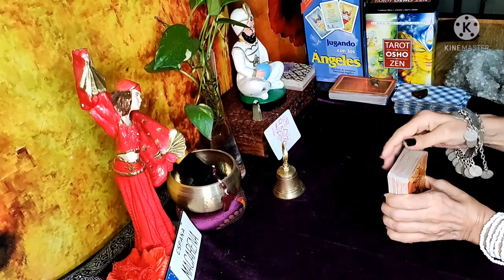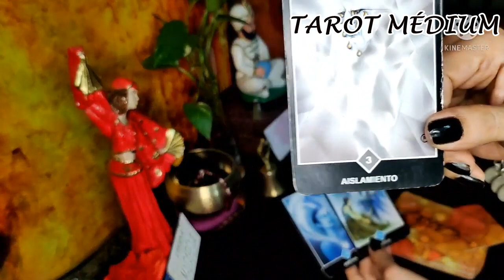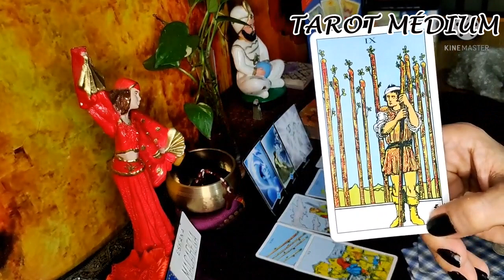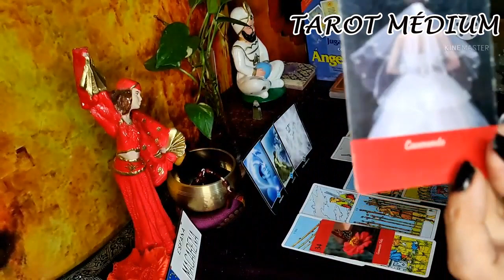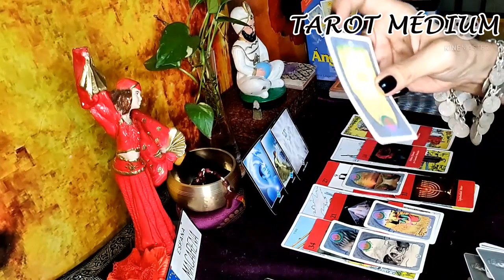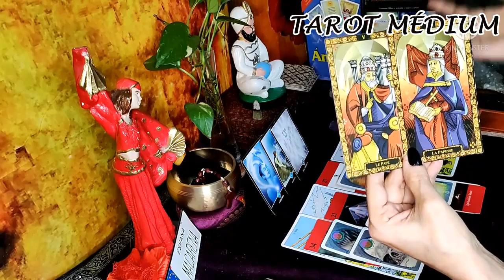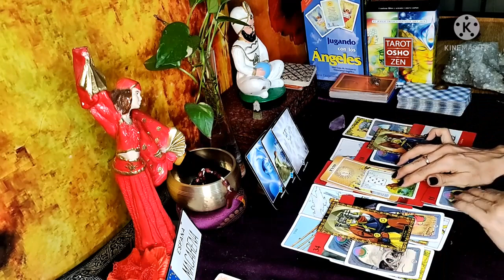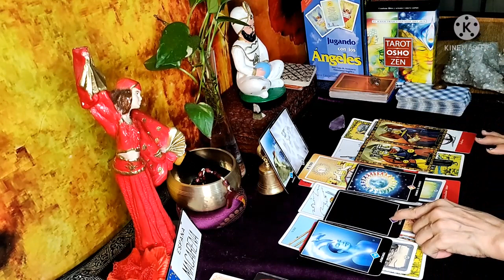TIENES UN MENSAJE DEL CIELO 🔮🦋 LECTURA ATEMPORAL!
¡Bienvenidos a mi mundo! Me llamo Macarena y soy médium. Tuve y tengo una vida de locos, pero maravillosa. ¿Les cuento? Mi mediumnidad se llama ostensiva, que es la capacidad innata de poder incorporar (entrar en transe) con un espíritu en mi cuerpo, se acopla a mis chacras y trabajamos en conjunto. Tengo un equipo hermoso de espíritus de luz a mi lado y los amo. La cuestión fue que, por terca y prejuiciosa, me demoré mucho entender, así que, me siento en deuda con la espiritualidad y por eso estoy frente a ustedes cumpliendo con muchísimo amor este llamado tan postergado, para trabajar al servicio de la espiritualidad. Les cuento, tengo una gitana llamada Clara del Oriente que es la que me ayuda con el tarot, sin ella, solo veo figuritas coloridas encima de la mesa. Luego, tengo a mis guardianes. Ellos me defienden, así que ojito con meterse conmigo. Es broma, es que así soy... muy de la risa fácil y eso fue lo que me ha salvado la vida, literalmente. Por lo tanto, en mi canal nunca esperen la monotonía y menos la rutina. Bueno, sigamos, luego está Miguel, es hindú y trabaja en la sanidad, luego, mi abuelita María Joaquina, mi eré niño, la sirena… en fin… Bastantes. Suena loco, pues sí, suena loquísimo. Pero esa es la realidad. ¿Cómo llegué a saber todo esto? Largo desierto. Estuve en muchas religiones buscando respuestas. Les agradezco a cada una de ellas lo que me ha enseñado. Pero, mi lugar hoy es la Umbanda, una religión ancestral fundada en Brasil. Fundada es un decir, ya que la espiritualidad siempre ha trabajado con el ser humano de forma directa, una cosa es que se ocultaba en esos tiempos para el común de las personas, pero existir, siempre existió. Ahí es donde aprendí realmente lo que es trabajar cara a cara con la espiritualidad y todo cambió. Es que una vez que te quitas el velo de los ojos ya no podes regresar a lo de antes. Lo más bonito fue dejar de lado los prejuicios y abrir la mente a un universo de posibilidades mucho más profundas, todo dentro de las leyes de DIOS y en ese proceso de desenvolvimiento mediúnico UNICO Y BELLO... entendí que el ser humano se encuentra en un gran proceso de desarrollo personal y de reforma intima... Gracias a Dios y a mis guías por la paciencia y por saber esperar que entendiera todo eso. Gracias a mi familia que jamás me dejó sola. Gracias al universo, por tanto. Ofrezco lecturas privadas para orientarte en tu propio viaje personal evolutivo. Todos lo tenemos a diferentes tiempos. También soy escritora, viajera por el mundo. Mis novelas (en amazon.com) tratan temas como la reencarnación, las vidas pasadas, la pluralidad de mundos, los misterios del universo, el mundo de los muertos, el destino y sus caminos, los psíquicos, los médiums, los brujos o los prejuicios sociales y religiosos. Espero ser de ayuda. ¡¡¡MUCHAS VIBRAS DEL MÁS PURO AMOR PARA TI!!!